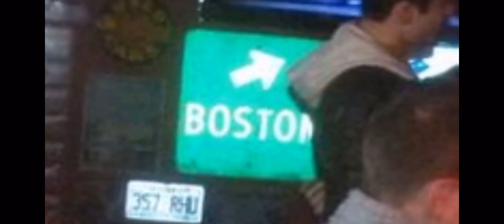Larry Styinson- UNSEEN PHOTOS-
Larry Stylinson UNSEEN PHOTOS-